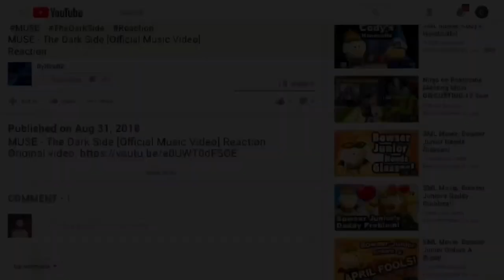SML Movie: How Black Yoshi Stole Christmas! Reaction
Feel free to reuse this video for a reactions mashup video! :)

REACTING TO:
SML Movie: How Black Yoshi Stole Christmas! By SuperLuigiLogan